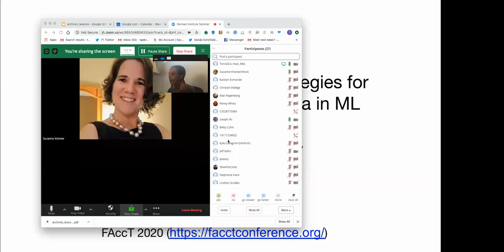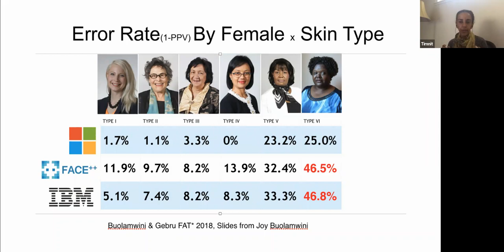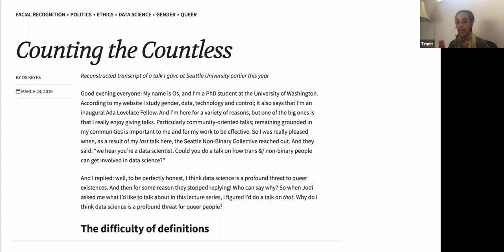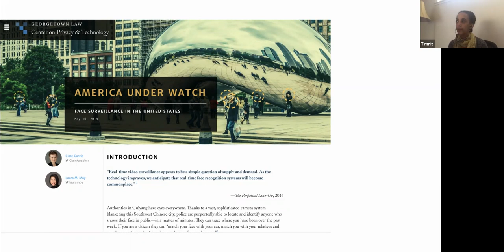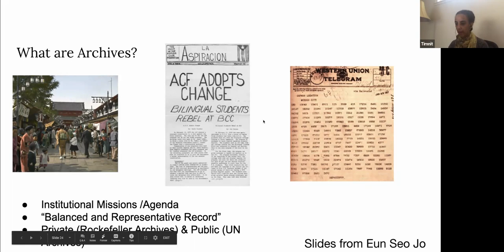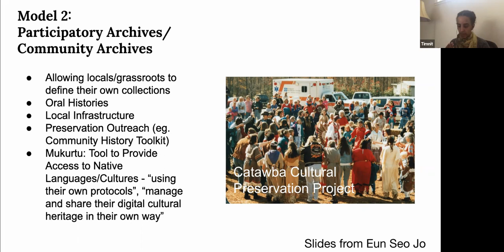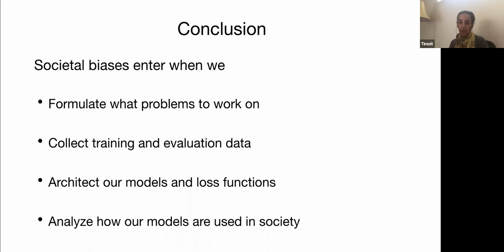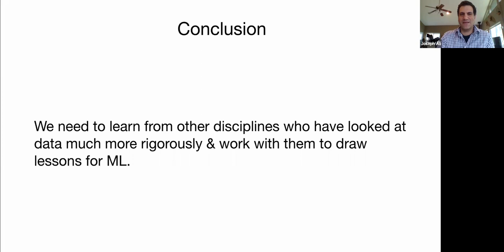Seminar Series: Applying Rigor to Data Collection in Machine Learning by Google's Timnit Gebru, PhD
Seminar Series: Applying Rigor to Data Collection in Machine Learning: Applying Rigor to Data Collection in Machine Learning: Considerations in Fairness, Accountability, Transparency and Ethics  by Google's Timnit Gebru, PhD, 5/11/20